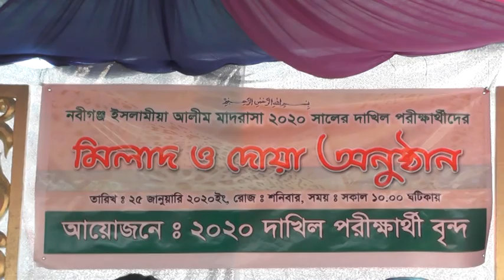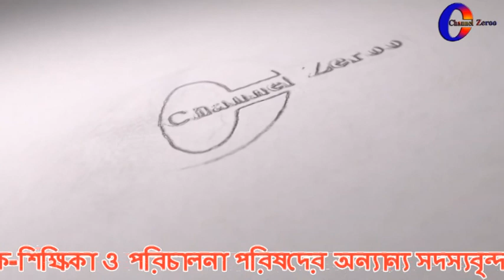নবীগঞ্জ ইসলামিয়া আলিম মাদ্রাসার দাখিল পরীক্ষার্থীদের জন্য দোয়া অনুষ্ঠিত